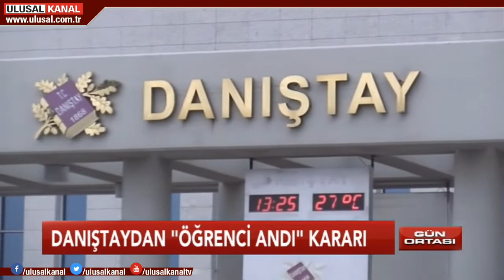Gün Ortası- 19 Ekim 2018- Nusret Senem- Umut Tezerer- Ulusal Kanal